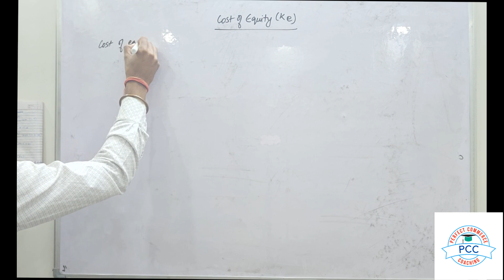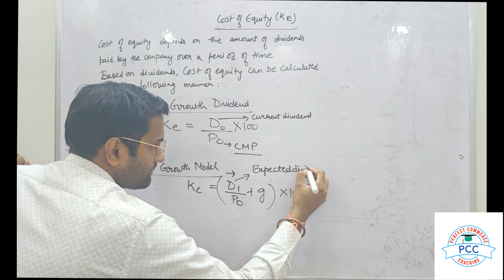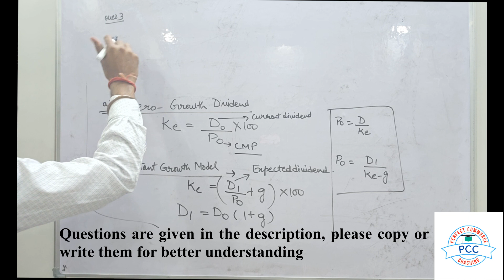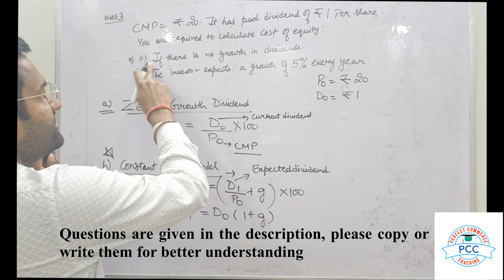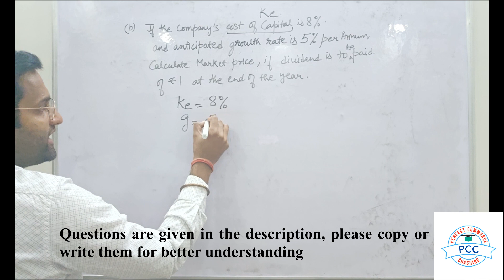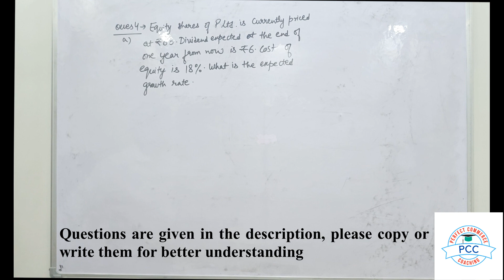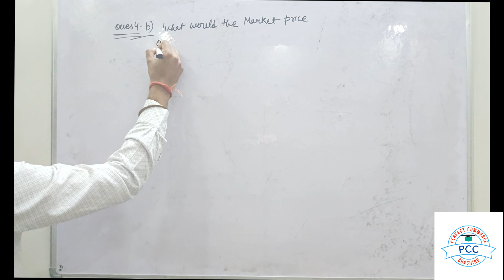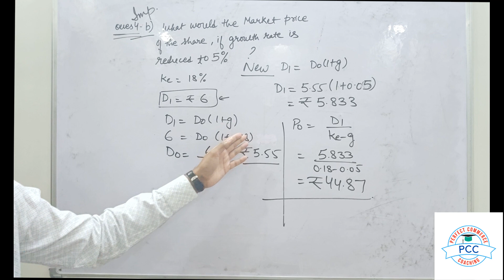Chapter 5 | How to calculate Cost of Equity Cost of Capital | Part-4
In Chapter 5, Part 4 of our comprehensive financial guide, we delve into the crucial concept of "How to Calculate Cost of Equity" and its impact on determining the overall "Cost of Capital." Understanding these financial metrics is essential for businesses and investors alike.

To calculate the Cost of Equity, we employ robust methodologies involving keywords like dividend yield, capital asset pricing model (CAPM), risk-free rate, and beta. This process is pivotal for making informed investment decisions and assessing a company's financial health.

Our guide provides actionable insights and step-by-step instructions for readers, ensuring they can confidently navigate the complex world of financial valuation. Whether you're a seasoned investor or a novice, this chapter equips you with the knowledge and tools necessary to calculate these vital metrics accurately.

Question 3- The company’s share is quoted in the market at ₹ 20 currently. The company                has paid a divided of ₹ 1 per share. You are required to compute cost of equity
a)  (i)  If there is no growth in dividend.
(ii) The investors expect a dividend growth rate of 5% per year.
b) If the company’s cost of capital is 8% and the anticipated growth rate is 5% p.a., calculate the indicated market price if the dividend of ₹ 1 per share is to be paid at the end of the year.

Question 4- Equity shares of P Ltd. is currently priced at ₹ 60. Dividend expected at the end of one year from now is ₹ 6. Cost of equity for companies of similar risk is 18%. What is the expected growth rate? What is expected to happen if due to some adverse development in the capital market, the growth rate projection is revised down to 5%.